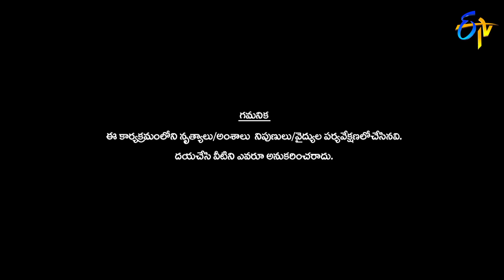Elimination Round | Dhee 15 | Championship Battle | 15th February 2023 | ETV Telugu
This segment presents the elimination of a choreographer announced by the judges.